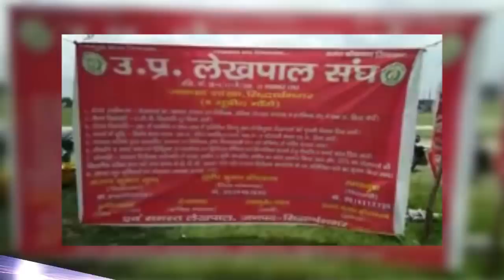BREAKING - सिद्धार्थनगर में भी लेखपालो का हड़ताल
उतर प्रदेश लेखपाल संघ के प्रांतीय आव्हान पर  सिद्धार्थ नगर  में लगातार लेखपाल  सातवे दिन भी  अपनी आठ सूत्रीय मांगों को लेकर कार्य के  बहिष्कार के साथ धरने पर बैठे है।  गाँधीवादी विचार धारा के अंदाज में धरना दे रहे लेखपाल संघ के बैनर तले सैकड़ो की संख्या में लेखपाल  धरने पर बैठे है।अपनी मांगो में वेतन विसंगतियां और पेंशन के साथ ,भत्ता वृद्धि, लैपटॉप और पदौन्नति आदि मांगों को लेकर धरनारत है।इनका कहना है कि अगर इनकी मांगे नही मानी गयी तो यह धरना अनिश्चित कालीन चलेगा।
इस धरने से सबसे अधिक प्रभावित किसान और विद्यार्थी हैं चाहे इनका कोई काम हो या न हो।लेखपालो के लगातार धरने से सबसे ज़्यादा नुक्सान किसानो और पढने वाले बच्चो का ही  हो रहा है जो आय, जाती व निवास प्रमाण पत्र बनवाने के लिए आवेदन  कर रहे है।वही जिले के जिलाधिकारी भी अब इन धरनारत लेखपालो के खिलाफ कार्यवाही के मूड में नजर आ रहे है उनका कहना है कि प्रदेश में एस्मा लागू है जिसके कारण  कोई भी सरकारी कर्मचारी धरना नहीं दे सकता है ऐसे धरनारत लेखपालो को नोटिस जारी किया जा रहा है उसके बावजूद अगर इनका धरना खत्म नही हुआ तो इनके खिलाफ कार्यवाही की जायेगी।